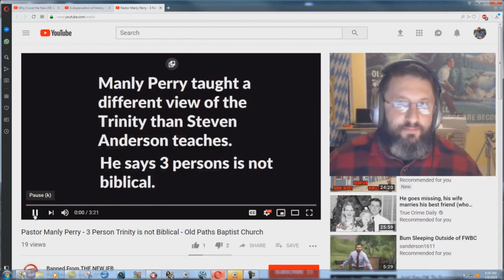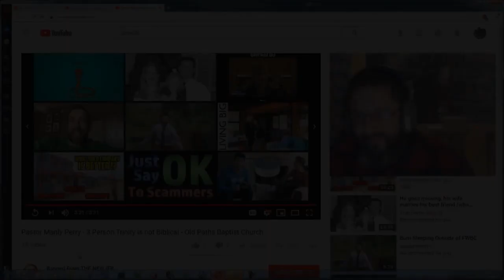There Is Still Hope For Trinitarian Hereticks